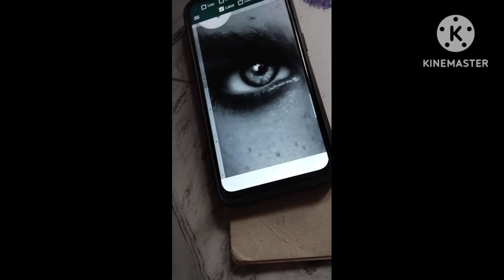How to draw Hyper realstic 😎drawing | Hyper realistic drawing to easy way 😱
about this video :- this video is tutorial to the how to draw hyper realistic drawing to easy way

topic cover:-

how to draw hyper realistic
hyper realistic drawing
drawing
realistic drawing

keep supporting ❤️🙏

byy